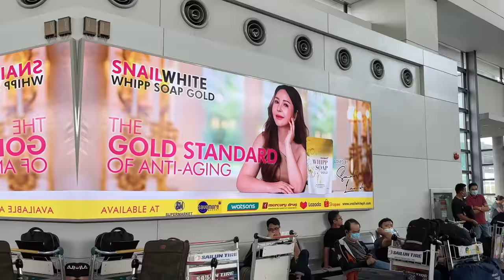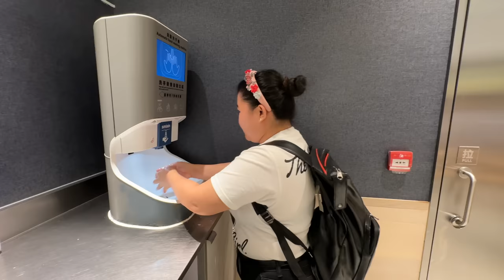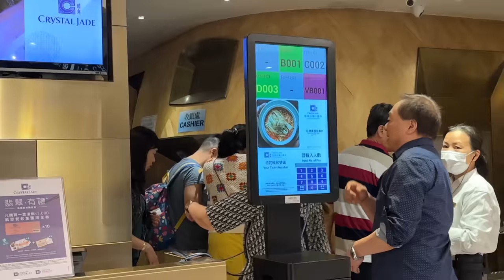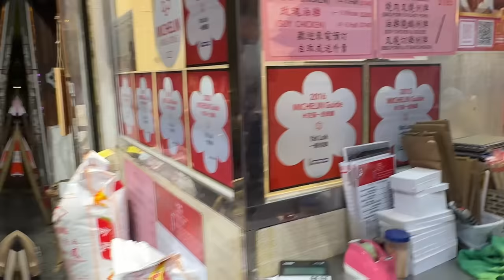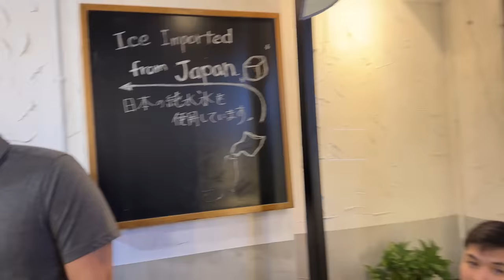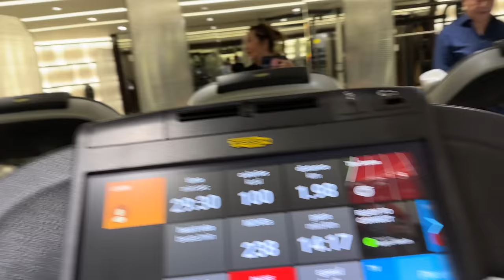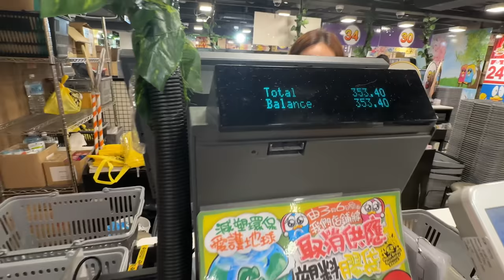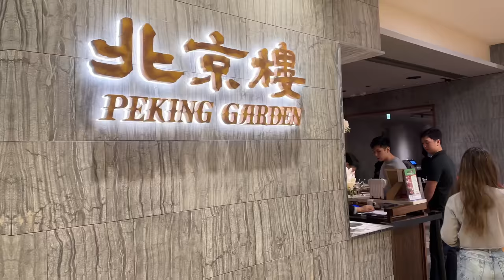(THE KIDS ARE HERE!) EAT, SLEEP, SHOP, REPEAT in HONGKONG with the LaudeFam | Small Laude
OF COURSE! NO BASHING! IT'S FOR FUN!
Video Edit by: Savvy Studios PH

Small Laude